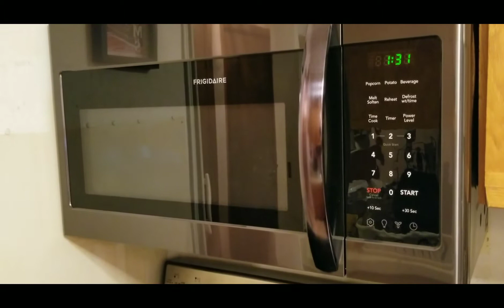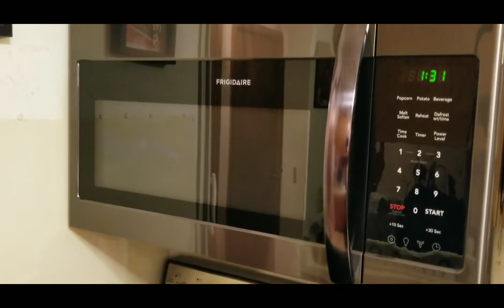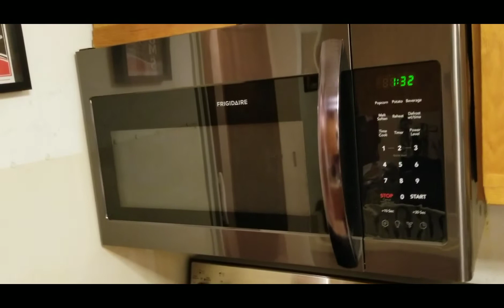EP14: MGA WILD PABO BUMISITA SA BAKURAN NG AKING TRABAHO| WarayTess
Intro music is:
~Deep to the dark: by BCD Studio

Outro music is:
~Hey My Dear: by Lulu